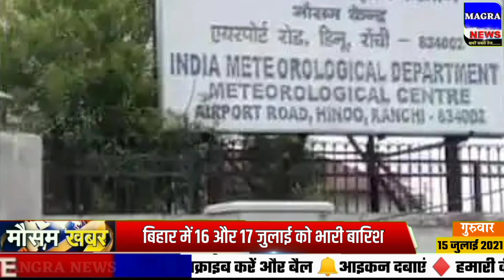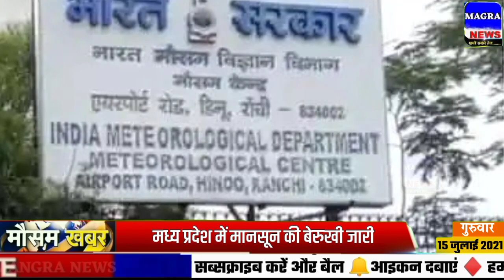आज 15 जुलाई 2021 का मौसम, mosam ki jankari June ka mausam samachar aaj weather news, PM Modi govt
आज 15 जुलाई 2021 का मौसम, mosam ki jankari June ka mausam samachar aaj weather news, monsoon 2021 news
rajasthan today weather राजस्थान मौसम जानकारी 15 July  mausam khabar मौसम विभाग 15 जुलाई mousam ki jankari, mousam today, 15 July 2021 aaj ka mousam
weather forecast june 15 vigorous northeast monsoon over ap and tamil nadu, heavy rains expected
आज बिहार का मौसम कैसा रहेगा, 15 July bihar ka mausam, bihar mein 15 July weather, bihar weather 15 July today,  15 tarikh ka mausam, aaj ka mosam, 15 tarikh mausam, rajasthan mausam 15 July, up mausam 15 July, bihar mausam 15 July
15 July मौसम पूर्वानुमान, इन राज्यों में तूफान के साथ होगी बारिश, 15 July weather, aaj na mausam
15 July aaj ka mousam | आज का मौसम |  सर्दी का मौसम | daily weather news
सम्पूर्ण भारत का 15,16 जुलाई, 2021 का मौसम पूर्वानुमान
15 जुलाई का मौसम jankari कश्मीर और हिमाचल में अब शुरू होगी बर्फबारी, तमिलनाडु और आंध्र प्रदेश में भारी वर्षा
14 राज्‍यों में बारिश के आसार, हिमाचल-उत्‍तराखंड में बर्फबारी से बढ़ी ठंड
rajasthan mausam 15 July 2021 मौसम जानकारी 15
15 July mausam राजस्थान मौसम विभाग 15 जुलाई weather satellite राजस्थान मौसम जानकारी  15 July 2021 15 July 2021 2. weather forecast 4. weather report 8 . weather today 8 . weather forecast india 8. rain weather 8. मौसम समाचार 9. मौसम विभाग 12. आज का मौसम कैसा रहेगा 2021 16. आज के मौसम का हाल 12. मौसम की जानकारी 18 . आज का मौसम कैसा रहेगा 18 . मौसम का हाल 18 . कल का मौसम कैसा रहेगा 18 . कल के मौसम का हाल 18.haal bataye 18. mausam vibhag chetavni
weather forecast June 15 : northeast monsoon to get intense
punjab mausam 15 July 2021
skymet weather report 15 July 2021 15 जुलाई का मौसम: दक्षिण में मिनी मॉनसून सक्रिय, पूर्वोत्तर व उत्तर भारत के पहाड़ों पर वर्षा का अनुमान
18. mausam vibhag bhayankar chetavni 19. आज का हाल बताइए 20 कल के मौसम का मिजाज 21. high alert aaj ke mausam ka mizaaj 15 July 2021, 15 tarikh ka weather
मौसम विभाग समाचार  15 जुलाई, आज मौसम की जानकारी, मौसम की जानकारी मध्यप्रदेश, आज के मौसम की जानकारी वीडियो, मौसम चेलावास 15 जुलाई
cold wave across north india and delhi ncr दिल्ली में सर्दी का रेड अलर्ट जारी, zero डिग्री का टॉर्चर
delhi ncr pollution report 15 July 2021
15 July  ka mausam samachar
bihar ka mausam 15 July
jharkhand mausam 15 July ,   मौसम जानकारी 15 July mausam khabar राजस्थान मौसम विभाग 15 July